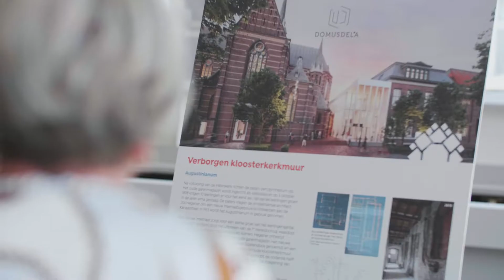DOMUSDELA Open Monumentendag 2019